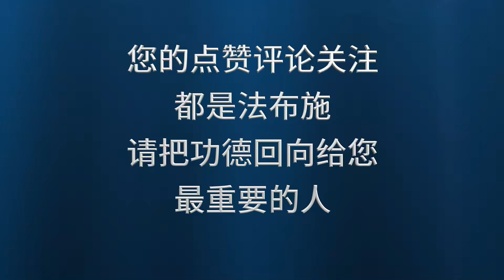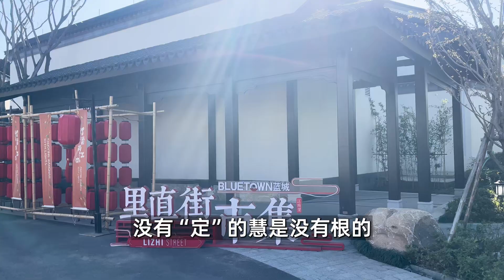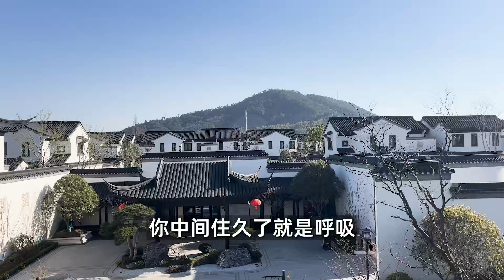以这个心来修观照，就会很快得定